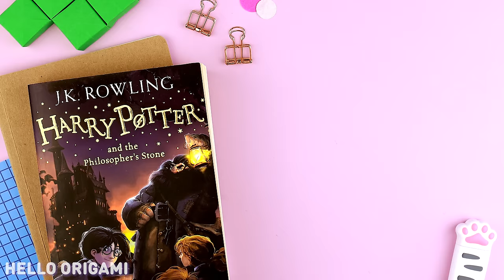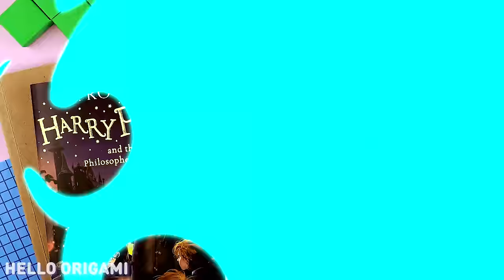Оригами Котик Закладка из бумаги | Origami Paper Cat Bookmark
В этом видео я покажу, как сделать оригами закладку для книг из бумаги в виде котика. Этот милашка поможет тебе не забыть, на каком моменте ты остановился читать - его ушки будут мило выглядывать из книжки. Сделай себе, друзьям и родным такого милого кота, такой полезный очаровашка понравится всем!
Нам понадобится:
- квадратный лист бумаги 15х15 см
- маркеры